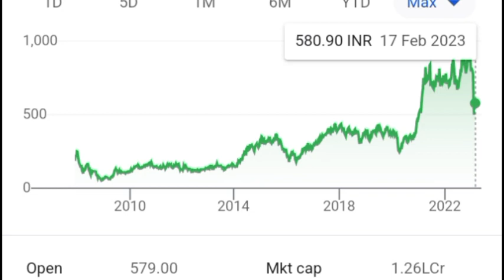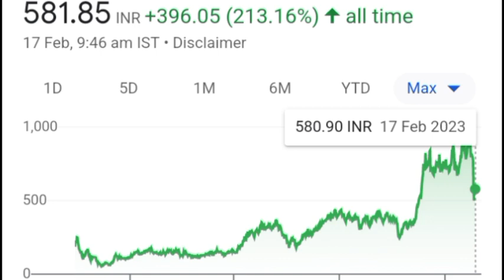Adani Port Share Latest News ll Adani Port Share News Today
Adani Port share news today Adani Port share latest news